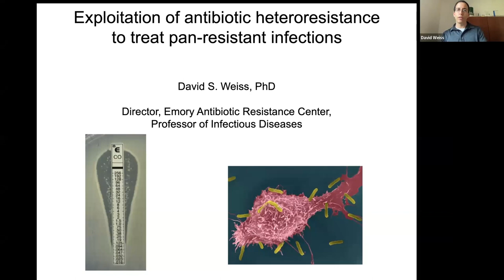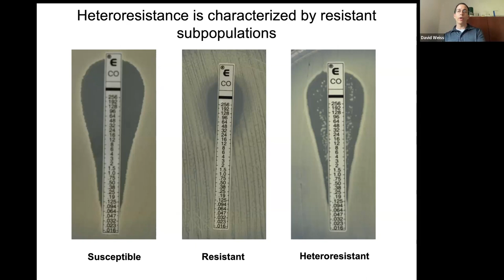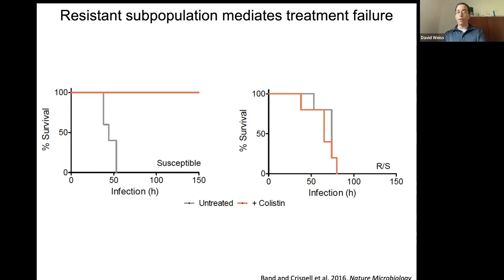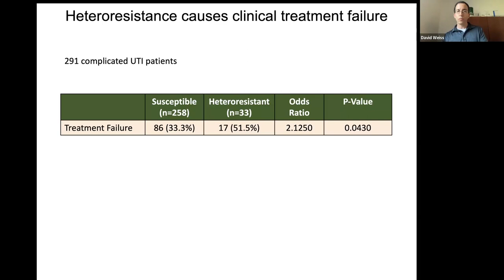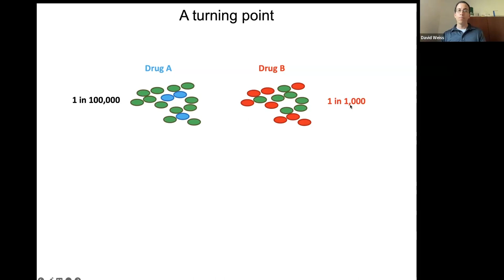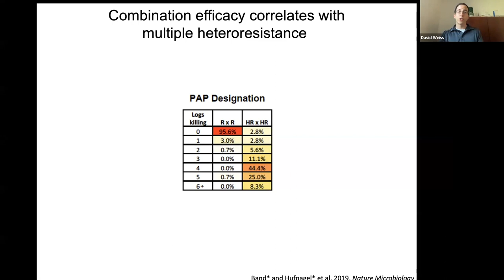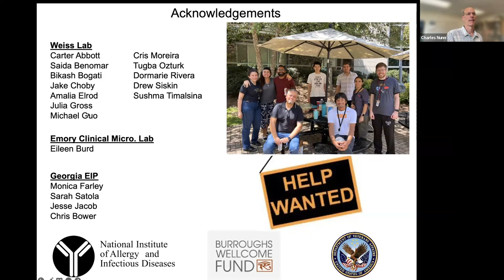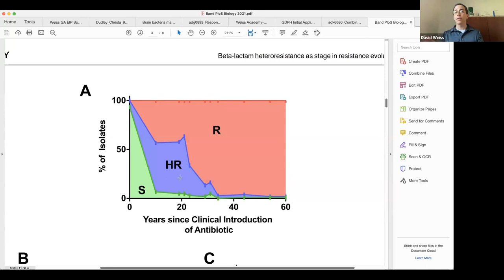Exploitation of antibiotic heteroresistance to kill pan-resistant bacteria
This Club EvMed event occurred on October 5th, 2023.

This conversation was led by Dr. David Weiss, Professor in the Department of Medicine at Emory University.

David Weiss performed his graduate research on Toll-like Receptors with Dr. Arturo Zychlinsky at NYU. He then studied virulence mechanisms of Francisella with Drs. Denise Monack and Stanley Falkow at Stanford, before starting his own lab at Emory University in 2008. His current research is largely focused on understanding mechanisms of antibiotic resistance and developing novel therapeutic approaches to combat this crisis. A major area of interest is in elucidating the factors controlling heteroresistance, a phenomenon in which a minor subpopulation of cells can cause antibiotic treatment failure. He received a Burroughs Wellcome Fund Investigator in the Pathogenesis of Infectious Disease award and was named a Kavli Fellow of the National Academy of Sciences and a Fellow of the American Association for the Advancement of Science (AAAS).